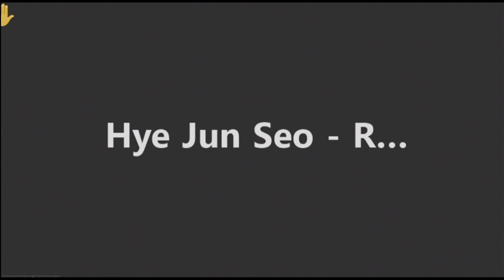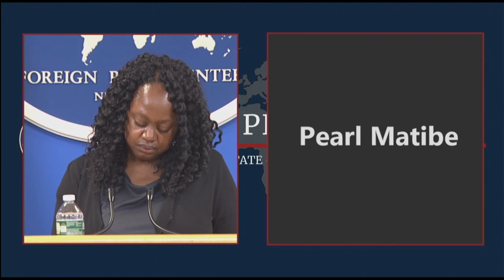New York Foreign Press Center Briefing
New York Foreign Press Center Briefing on the "10th Nonproliferation Treaty (NPT) Review Conference: U.S. Objectives and Priorities"

UNITED STATES
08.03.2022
Courtesy Video